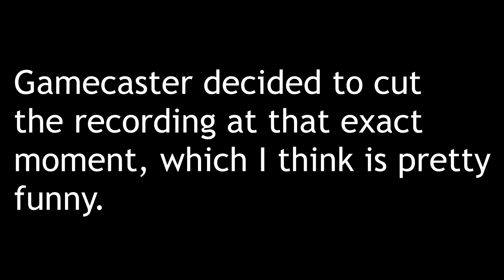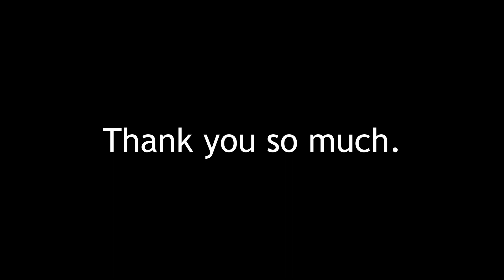Playing spam challenges on 30 FPS to hide from the fact that I can't spam